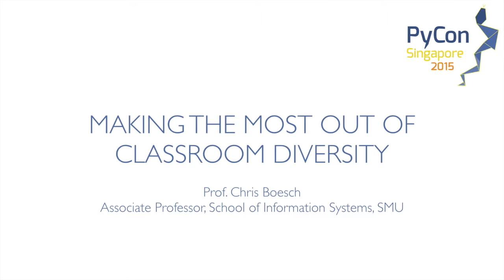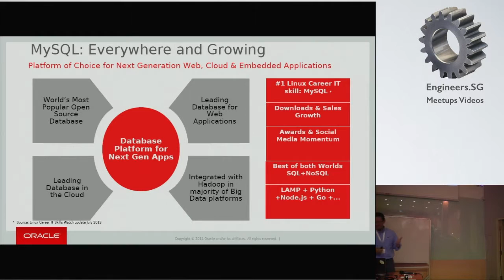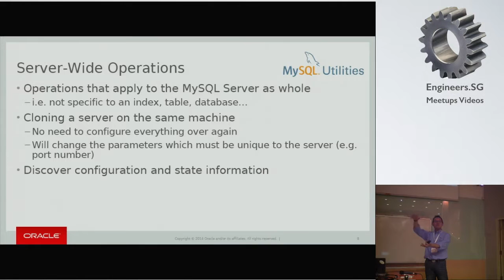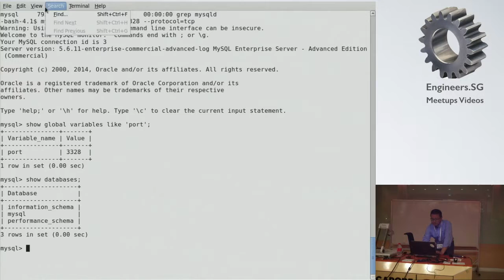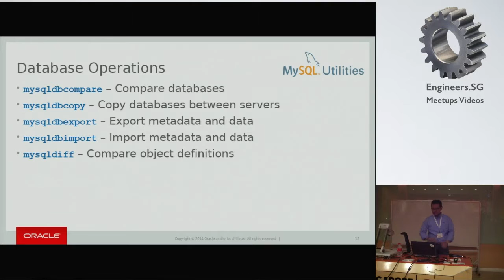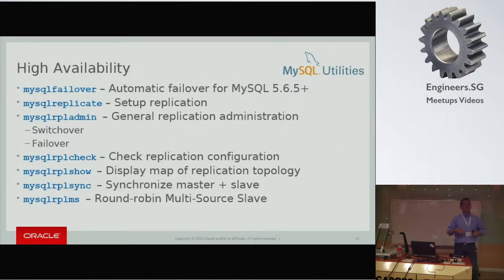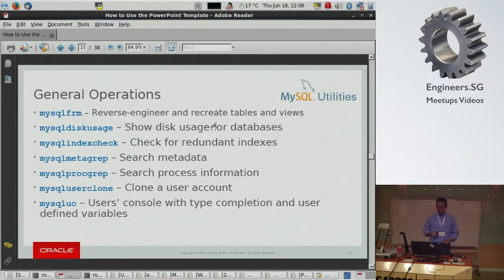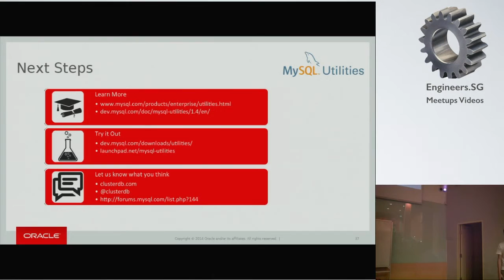Expanding DevOps tools with MySQL Utilities - PyCon SG 2015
Speaker: Ricky Setyawan

MySQL utilities are a set of command-line utilities and a Python library for making the common tasks much easier and time-saving to accomplish. The library is written entirely in Python, meaning that it is not necessary to have any other tools or libraries installed to make it work. It is currently designed to work with Python v2.6 or later and there is no support (yet) for Python v3.1.